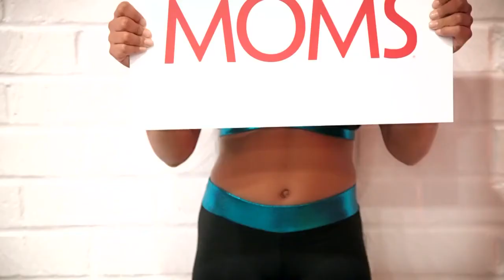Dance Moms: Season 6 Premieres Tuesday January 5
Can't wait for season six!!!